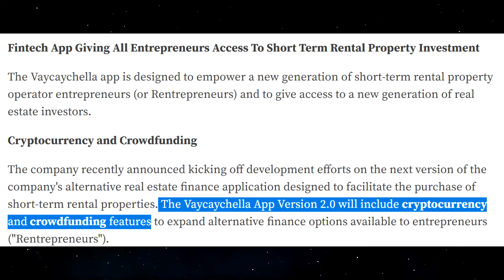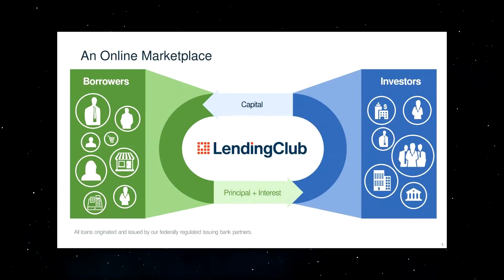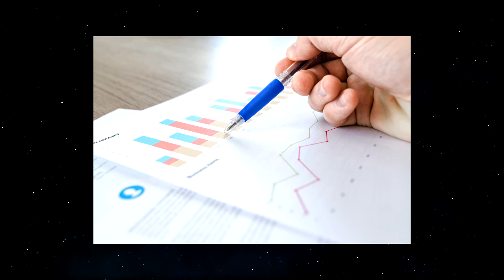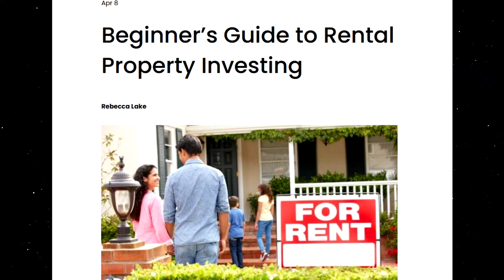Vaycaychella ($WSGF): The Future of P2P Rental Property Investing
Fellow Sapiens, I am pleased to introduce you to Vaycaychella. The sharing economy has been gaining traction and weaved itself into our daily lives, spurred by companies such as AirBnB, WeWork, and Uber. Vaycaychella, a subsidiary of World Series of Golf, is also taking a stab by disrupting the short-term rental property space.

Vaycaychella is perfecting its peer-to-peer app that connects short-term rental property owners with retail investors. A beta version of the app was recently launched, with a production release planned before June 2021. The company is also planning to introduce a cryptocurrency-based function to facilitate cross-border fractional financing of the properties.